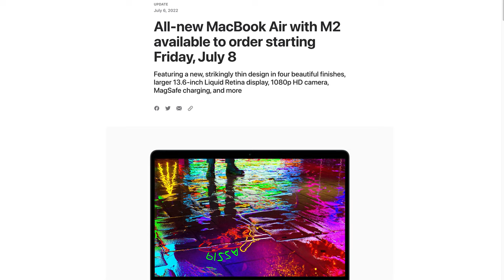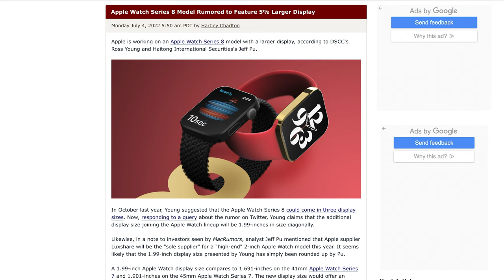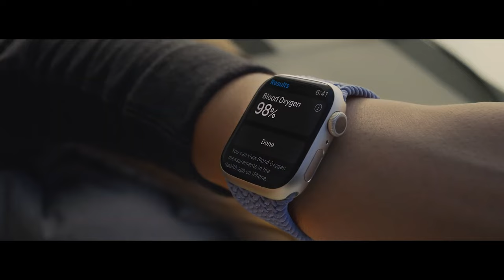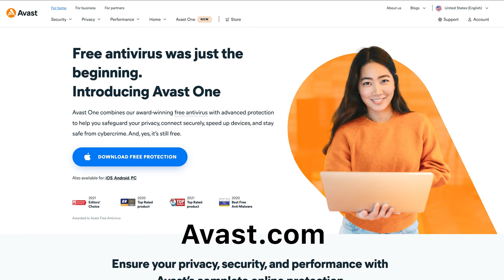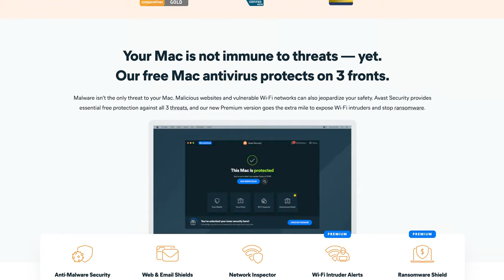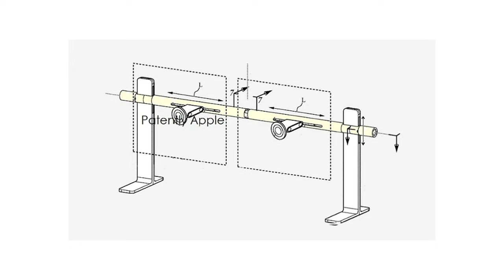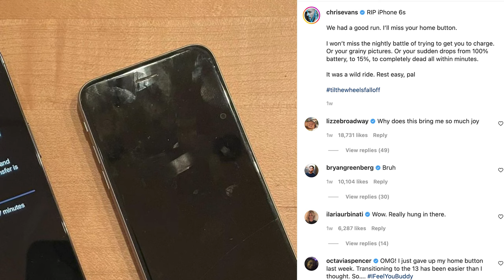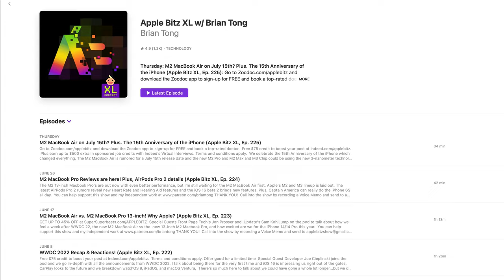New Apple Watch Series 8 & AirPods Pro 2 details + M2 MacBook Air Pre-Orders!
Apple makes the M2 MacBook Air Pre-Order and Release Date Official! Plus, the Apple Watch Series 8 is expected to bring a bigger display and body temperature sensor. And Captain America just upgraded his iPhone.